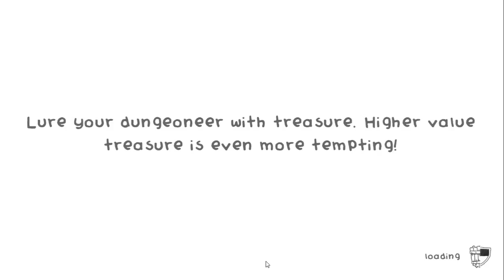A needlessly confusing path - Guild of Dungeoneering Ep 38a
Sometimes, placing cards can really mess with your dungeoneer, as "whatever the objective is" is not necessarily the first place our dungeoneer sees as priority to get to. Kind of a short additional episode, really.